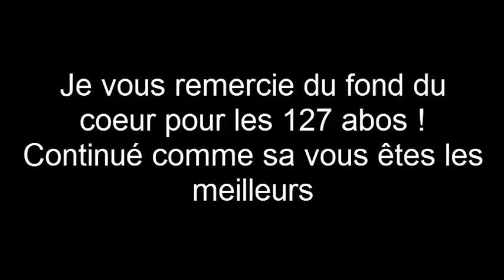Présentation du serveur Enoriagame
Slt tous le monde on se retrouve aujourd'hui pour une nouvelle vidéo pour présenté un serv !

L'ip: play.enoriagame.fr

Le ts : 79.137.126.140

Nom du serveur : Enoriagame

Venez ces un super bon serv !